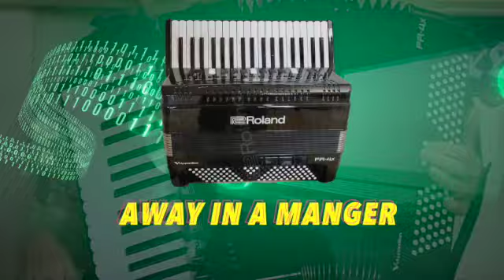ART'S ROLAND FR-4X ACCORDION CONCERT #1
This video is about ACCORDION MUSIC